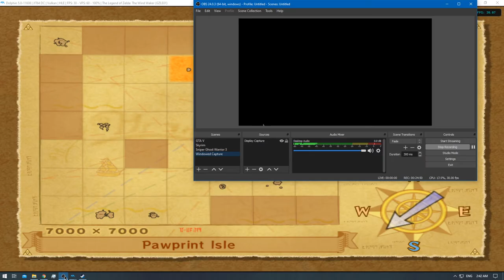[2/2] The Legend of Zelda: Wind Waker 4K - Ep: 39 - [NC]